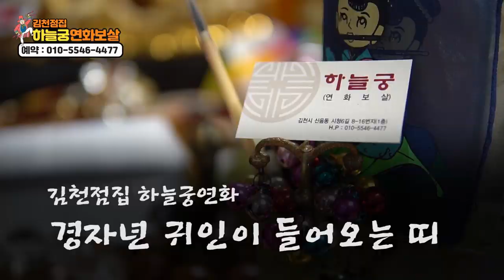2020년 경자년 귀인이 들어오는 띠,나이 (돼지띠,뱀띠,용띠,원숭이띠 운세) 김천점집 하늘궁연화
자막

★대표블로그★
-올마이티TV